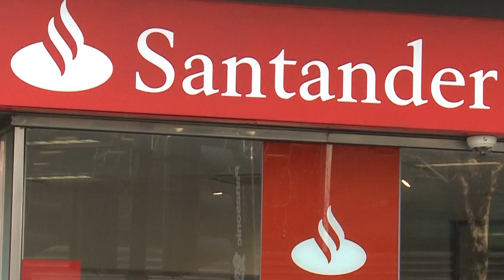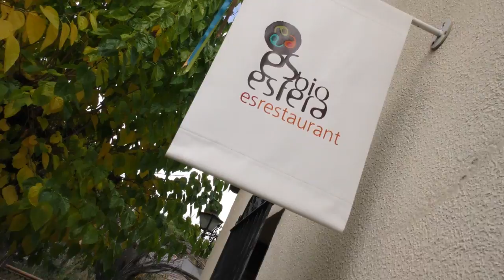Video Promocional Curso de Estrategias para la Resiliencia Local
¿Conocemos el alcance de esta crisis? ¿Es sostenible el actual sistema económico-financiero? ¿Puede seguir creciendo ilimitadamente? ¿Cómo afectará el cambio climático? ¿Y la crisis energética? ¿Cómo impactarán sobre las distintas realidades locales? ¿Qué estamos haciendo para enfrentarnos a esta crisis? ¿Qué podemos hacer los agentes sociales desde el ámbito local? ¿Y desde las políticas para el desarrollo?

Para abordar éstas y otras muchas cuestiones, Solidaridad Internacional Andalucía ha preparado el Curso de Formación “Estrategias para la Resiliencia Local: transiciones hacia el decrecimiento y el buen vivir”, con la financiación de la Agencia Andaluza de Cooperación Internacional para el Desarrollo.

Un curso que se desarrollará durante los primeros meses del año 2016 en las ocho capitales andaluzas y que tiene como objetivo general poder fortalecer las capacidades de análisis e intervención de los agentes de cooperación internacional y desarrollo local.

El curso, gratuito y de modalidad semipresencial, tendrá una duración de 40 horas y se desarrollará durante cuatro semanas consecutivas, con dos sesiones presenciales a la semana (ver en cada provincia), en horario de 16:00 a 20:30h, a las que se añadirán otras dos sesiones que se realizarán a distancia.

Dirigido a:
Personas trabajadoras o voluntarias de ONGD, organizaciones sociales, agentes de desarrollo local e instituciones públicas.
Miembros de la comunidad universitaria.
Actores de economía social y ecológica.
Miembros de los movimientos sociales.
Personas inmigrantes.

Programa:
Módulo I. Los agentes sociales frente a la resiliencia local (20 horas).
1.1. La crisis del capitalismo global (4 horas).
1.2. La reconstrucción de la resiliencia local (4 horas).
1.3. Los nuevos movimientos sociales (4 horas).
1.4. Territorios en democracia (4 horas).
1.5. Repensar el papel de las ONGD (4 horas).

Módulo II. Cambio cultural y transiciones socio-ecológicas de la economía (20 horas).
2.1. El Decrecimiento y el Buen Vivir (4 horas) -a distancia-.
2.2. Preparándonos para la transición: la dimensión psicológica y educativa (4 horas).
2.3. Iniciando la transición: enseñanzas y estrategias (4 horas).
2.4. Incidencia y coherencia de políticas para la transición (4 horas) -a distancia-.
2.5. Iniciativas para la transición socio-ecológica de la economía (4 horas).

Profesorado:
El curso cuenta con un excelente plantel de profesorado experto en las distintas materias programadas, procedentes de universidades, organizaciones sociales, ONGD y movimientos sociales. En concreto, los contenidos serán desarrollados por:

Ana Jiménez, Ana Patricia Cubillo Guevara, Ángel Calle, Begoña de Bernardo, Fernando Cembranos, Juan del Río, Giorgio Mosangini, Luis González Reyes, Manuel Casal Lodeiro, Margarita Mediavilla, Marta Pascual, Natalia Millán, Natalia Rodríguez, Óscar Carpintero, Roberto Bermejo, Serge Latouche, Silvia Piris y Yayo Herrero.